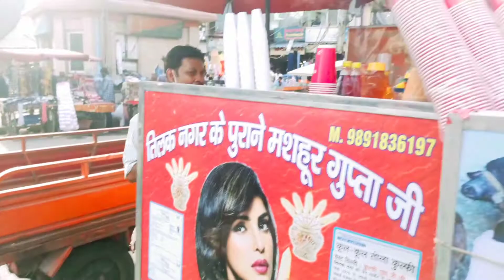Gupta Jee ka Mashoor Kulfi Falooda🤩🤩 West Delhi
Hello Guys Kaise ho aap Sab aaj ki Video hai
Gupta Jee ka Mashoor Kulfi Falooda Try kiya hai bhot Taste hai aap Sab ko bhi Try Karna Banta hai
Address :- SHOP NO- 1121, NEAR BY ARYA SAMAJ MANDIR, GURUDWARA ROAD
Tilak Nagar, New Delhi-110018
Timing :- 02:00 PM TO 11:00PM
You can simply order through Swiggy, Zomato
KULFI RABRI MIX FALUDA :- Rs100
Double kulfi faluda :- Rs 100
KAJU KULFI :- Rs 40
MILK SHAKE BOTTLE :- Rs 40
SWEET LASSI :- Rs 50

Track: Snake on the Beach

And Also write your Valuable Comments in Comment section Below
I will surely try to cover it in my future vlogs.
Thank you so much for your great support.🙏